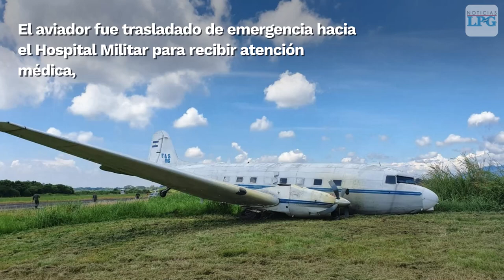Piloto y seis tripulantes se accidentan sobre pista de aeropuerto de Ilopango